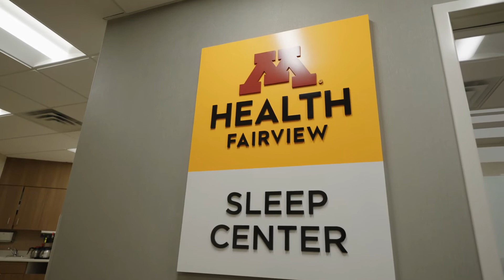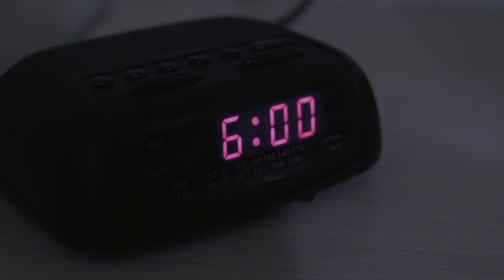Help & Hope for a Scary Sleep Disorder - University of Minnesota Medical School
Learn how University of Minnesota's Dr. Michael Howell treats REM Sleep Behavior Disorder (RBD) along with his top 4 tips on how to improve our day with a better night’s sleep.

RBD is one of many sleep disorders that Dr. Howell and his colleagues treat, everything from restless leg syndrome to sleep apnea and narcolepsy.
Sleep challenges are so common that, on any given day, the performances of 30 percent of adults are impaired because they didn’t sleep well.